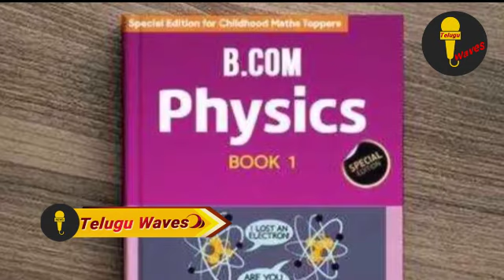బీకామ్ లో ఫిజిక్స్.. పరిస్థితి ఇప్పుడెలా మారిందో చుడండి | jaleel khan POlitical Story | Telugu Waves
WATCH : బీకామ్ లో ఫిజిక్స్.. పరిస్థితి ఇప్పుడెలా మారిందో చుడండి | jaleel khan POlitical Story | Telugu Waves